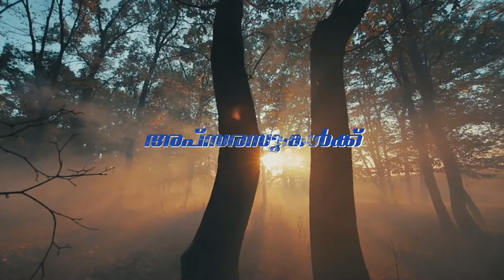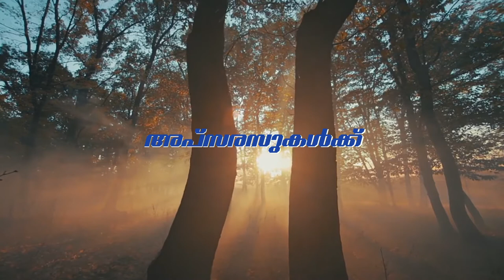Apsarasukalkk | C. Ramachandra Menon | Gladvin A. Devas | Ajesh P. T | malayalam ghazal songs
Song :  Apsarusugalku

അപ്സരസ്സുകൾക്കപ്സരസ്സാണെൻ
ഗാനമോഹിനിയെൻ ഗസൽ!

Singer:  Ajesh P. T,  Chathenthara

Music Composed: Gladvin A. Devas, Kochi

Orchestration: Shin Peter, Ernakulam

Lyrics & Producer:  C. Ramachandra Menon

Voice Recording:  Living Studio, Raani

Voice Mix & Mastering:  Nadam Studio, Kochi

Video Shoot: Living Studio, Raani

Videographer & Editing:  Rojiz Media

|| ANTI-PIRACY WARNING ||

*COPYRIGHT PROTECTED*